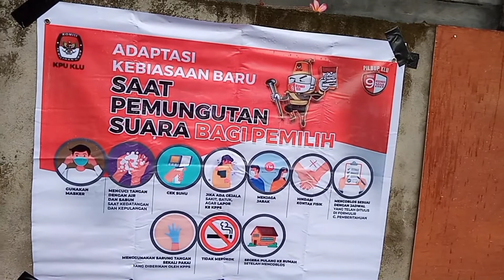Nyoblos saat pandemi Covid19